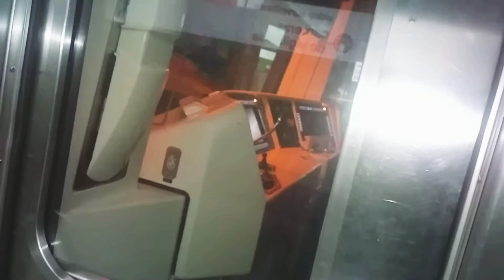Metrô de São Paulo Linha 1 Azul!!! Movimentação de trens na Estação Vergueiro!!!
Instagram do canal: netplus_oficial
Página do Facebook: VH BLOG